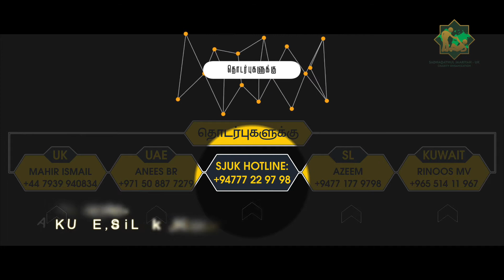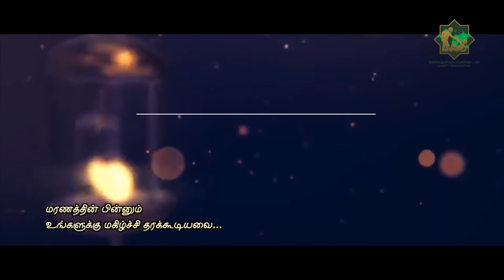Ramadhan Appeal SJUK - 2020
The advertisement created for SJUK charity organisation.
30 March 2020